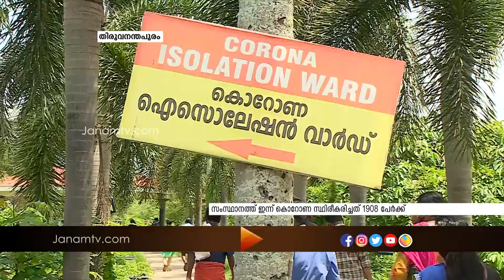സംസ്ഥാനത്ത് കൊറോണ ആശങ്ക ഒഴിയുന്നില്ല , ഇന്ന് 1908 പേർക്ക് രോഗം സ്ഥിരീകരിച്ചു